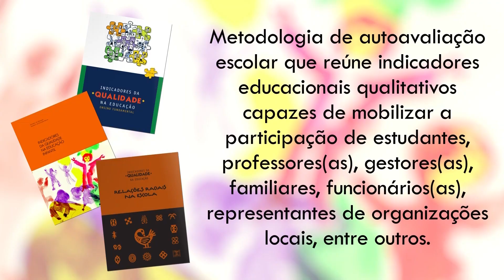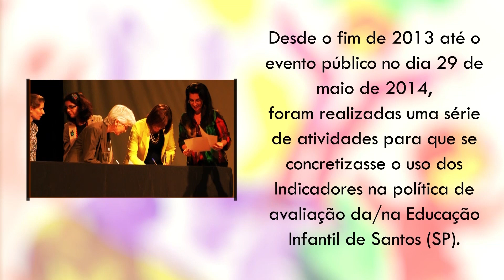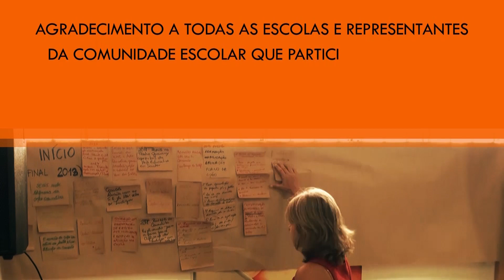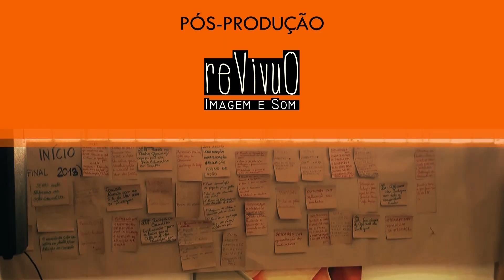Autoavaliação participativa: Indicadores da Qualidade na Educação Infantil em Santos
Envolver toda a comunidade para propor melhorias na qualidade da educação infantil no município. Esta foi a opção da cidade de Santos (SP) ao realizar uma avaliação de sua educação infantil com a participação de 867 representantes de comunidades escolares das redes municipal e conveniada de ensino.

Confira o vídeo com mais informações sobre a experiência de Santos ao realizar a autoavaliação por meio dos Indicadores da Qualidade na Educação Infantil